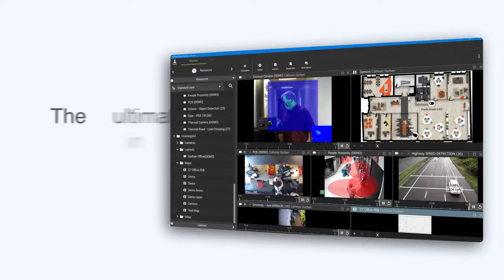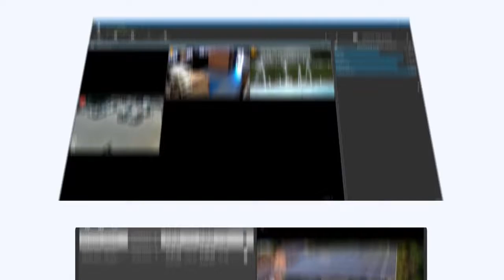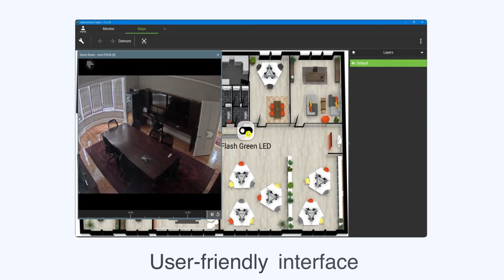CathexisVision Carbon.mp4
CathexisVision Carbon

Introducing Carbon, a sleek user interface with an enhanced feature set. With improved performance, Carbon offers the ultimate in operator ease-of-use.

Follow us on other social networks for regular updates and news!